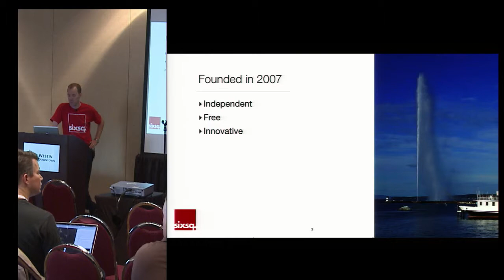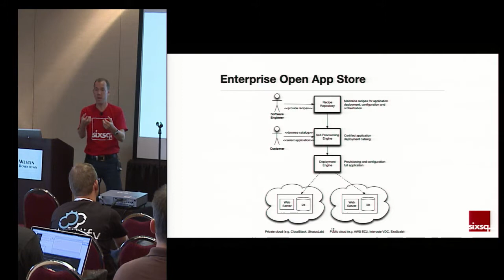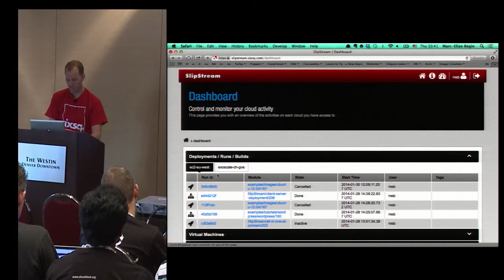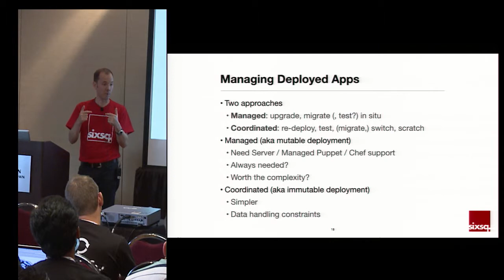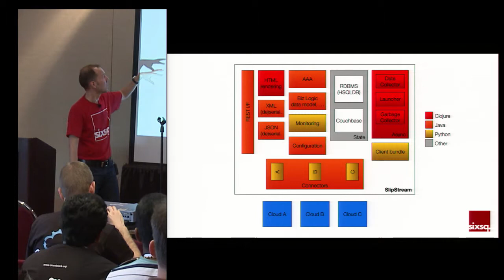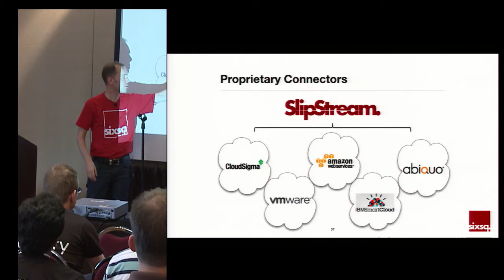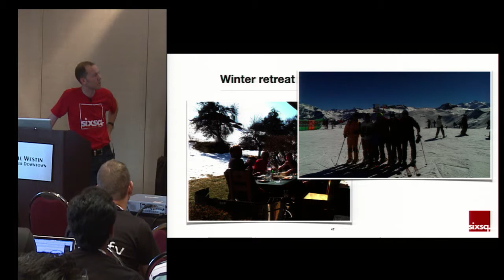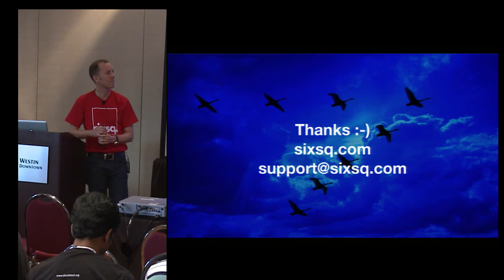Begin Open Source Multi Cloud Mulri Tenant Automation... - Marc Elian